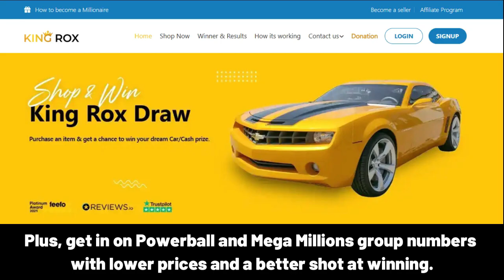HOUDA Happy Birthday Song with Names 🌟 Happy Birthday to You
Lyrics:
"HOUDA, Happy Birthday Song – Happy Birthday to You"

Happy Birthday, HOUDA!
Happy Birthday to You
Happy Birthday!
Happy Birthday!
Happy Birthday, HOUDA!